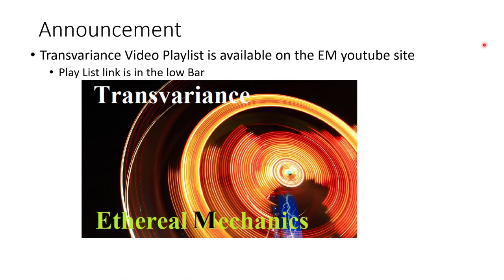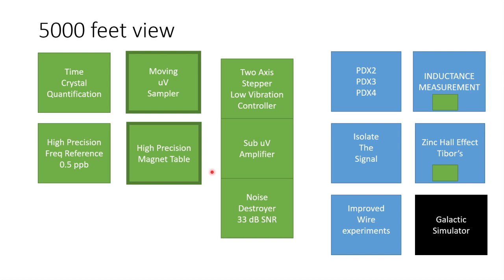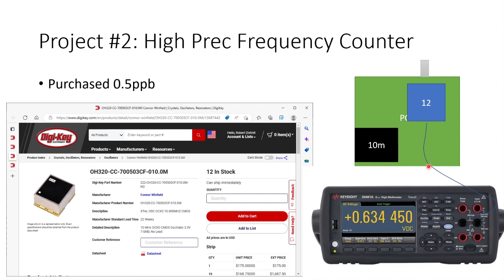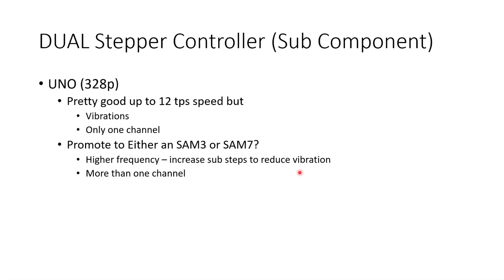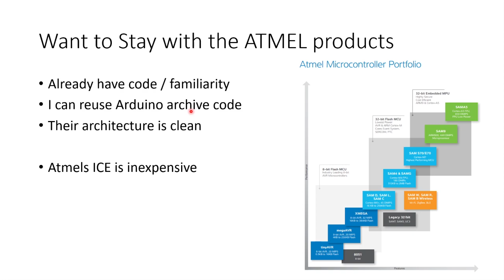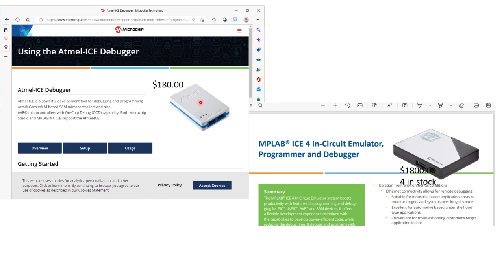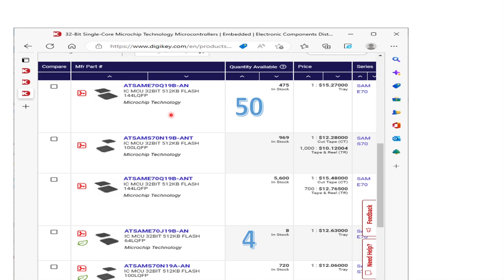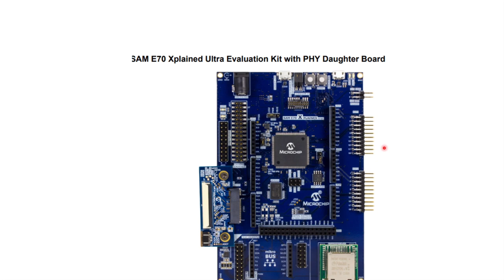STATUS 230102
Ethereal Mechanics Status for 2 Jan 2023
Links to referenced videos at the bottom

The Main Repository (organized reference to latest papers and videos)

#1: Announcement is first
#2: EM03 00: Intro
#3: EM03 01: Matter and Ether
#4: EM03 02: Pretonics
#5: EM03 03: Gravity
#6: EM03 03B: Gravity is a Force -- FTL announce
#7: EM03 04: Electricity